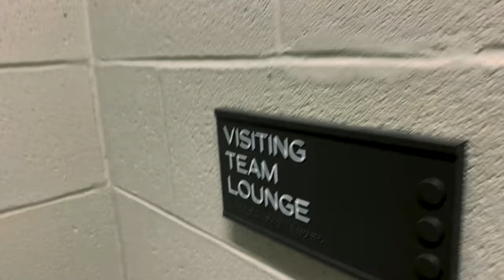VLOG 15: A DAY IN THE LIFE OF A MINOR LEAGUER / PAY, HOUSING & GAMEDAY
The 2021 season is coming to an end but not before one more VLOG. Aiden McIntyre, minor league pitcher in the Athletics gives you a side look into a travel week in AA. He also talks about some important topics that minor leaguers face during a season. Aiden takes the time to sit down & discuss minor league pay, housing, signing bonuses & what minor league travel looks like.

Filmed by Aiden McIntyre | @aidenmcintyre_(IG)